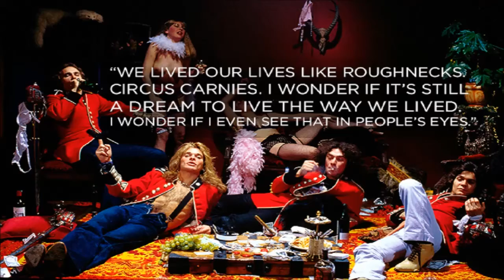DLR Band - Little Texas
DLR Band - Little Texas (1998)

David Lee Roth -- Vocals, Harmonica
Mike Hartman -- Guitar
B'urbon Bob -- Bass
Terry Kilgore -- Synthesizer, Guitar
Tom Lilly -- Bass
John 5 -- Guitar